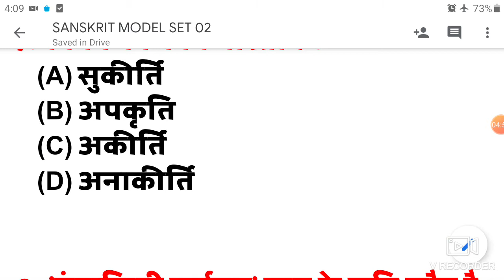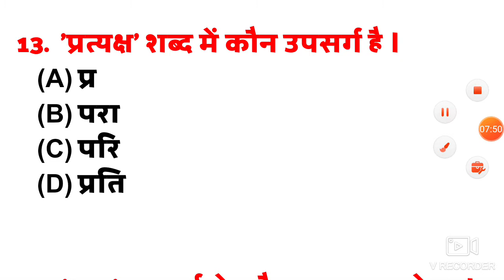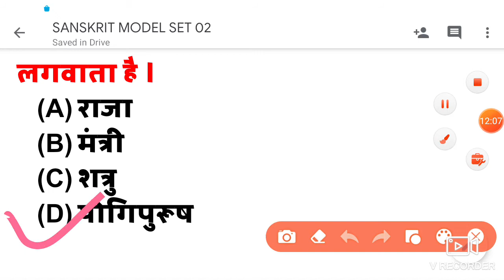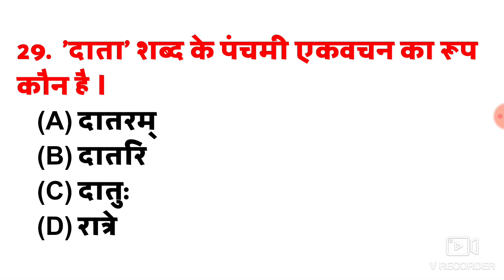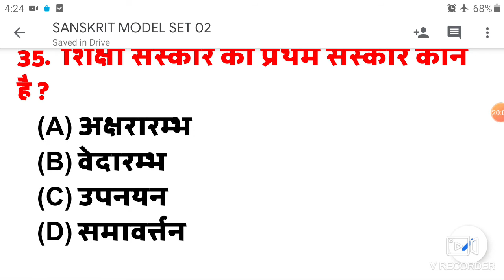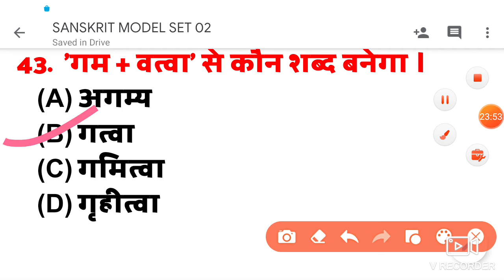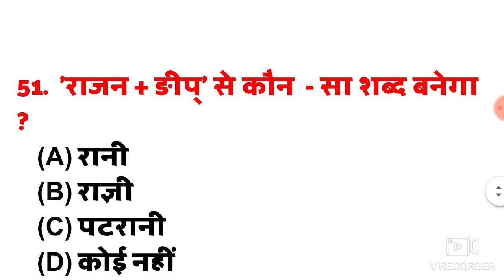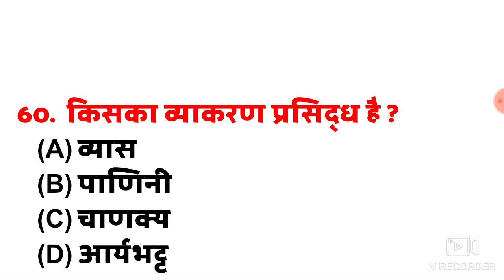संस्कृत (SANSKRIT) कक्षा 10 MODEL SET 02 बिहार बोर्ड के लिए अति महत्वपूर्ण OBJECTIVES QUESTION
संस्कृत (SANSKRIT) कक्षा 10 MODEL  SET 02 बिहार बोर्ड के लिए अति महत्वपूर्ण
OBJECTIVES QUESTION

SOCIAL SCIENCE MODEL SET
link